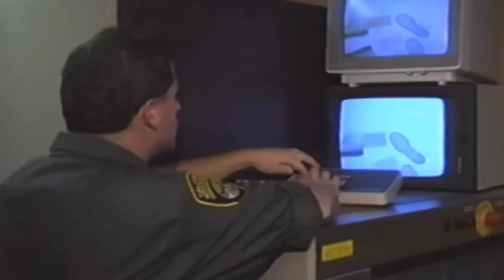SHU PROGRM. IT'S EXTREMLY RIGID!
EXPLORING THE ABSOLUTE DESPERATION OF IT ALL